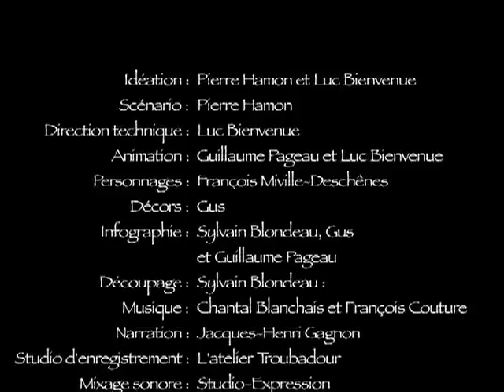Le Rhinocentriste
Animatique démo portant sur le racisme et l'intolérance.